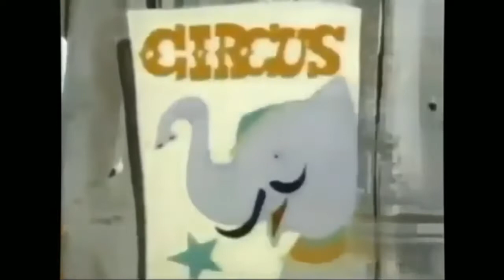Tom and Jerry | Full Episode | All - Time Favorite Tandem | Part 2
Let us all watch the unforgettable and all-time favorite tandem creation of Gene Deitch.